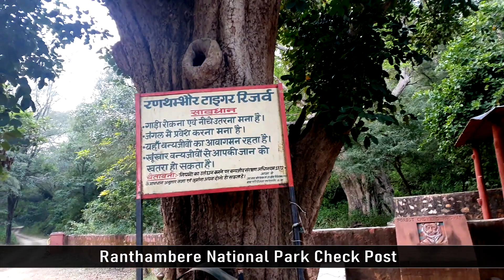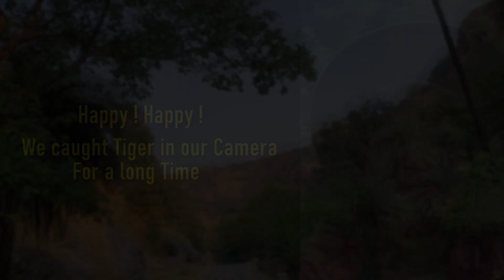Tiger Safari | We followed Tiger 2.5 km, How Tiger came in Front Suddenly हम चीते के पीछे चलते रहे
We watched tiger on road and followed him 2.5 km.
 Suddenly tiger scared all , when he had hidden himself on a side wall. Then he came very very close near our jeep. Then Tiger followed us for 1 km.
Tiger surprised us in every way . We saw his habits of marking his area by urination.

We visited Ranthambore on 26 November, 2020. It is Corona Free Zone, 0% cases of Corona.  So it was safe to visit Ranthambore Tiger Safari. We enjoyed Tiger Safari very very much. When tiger came near my Camera on my jeep, we all were holding breath and making pin drop silence.

It takes about 5 hours to reach Sawai Madhopur ( nearest Railway Station) from Delhi. By road it takes 7 to 8 hours to reach there. Ranthambore National Park is about 12 kilometers from here and takes about 7-10 minutes in the morning.
Please give your views in comments box. It boosts our energy.
Ranthambore National Park is a vast wildlife reserve near the town of Sawai Madhopur in Rajasthan, northern India. It is a former royal hunting ground and home to tigers, leopards and marsh crocodiles. Its landmarks include the imposing 10th-century Ranthambore Fort, on a hilltop, and the Ganesh Mandir temple. Also in the park, Padam Talao Lake is known for its abundance of
water lilies